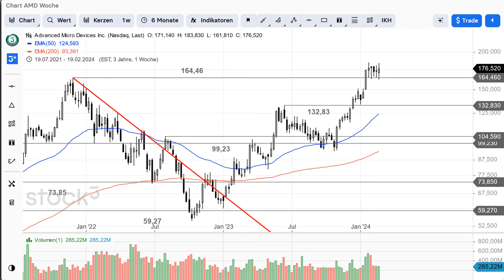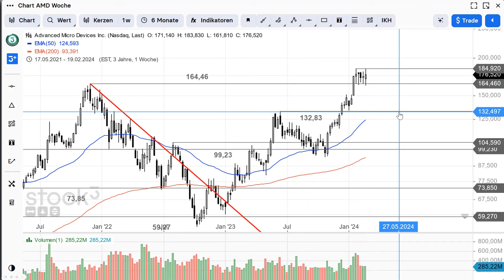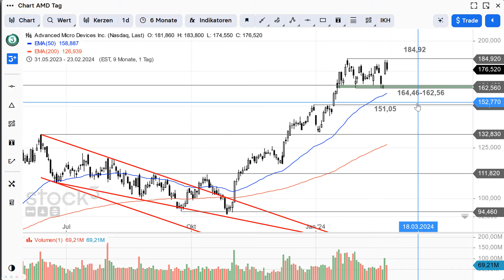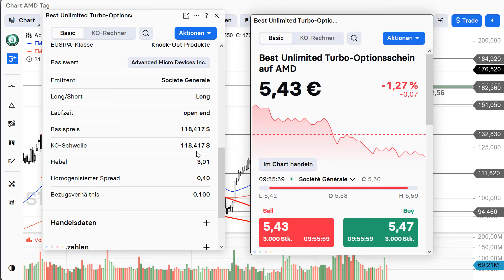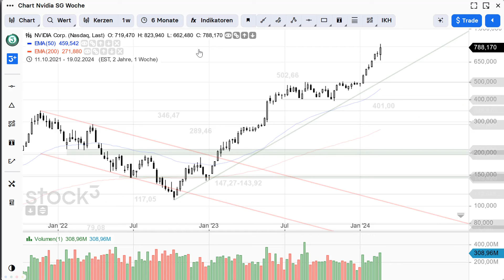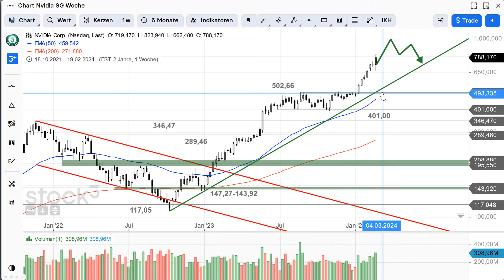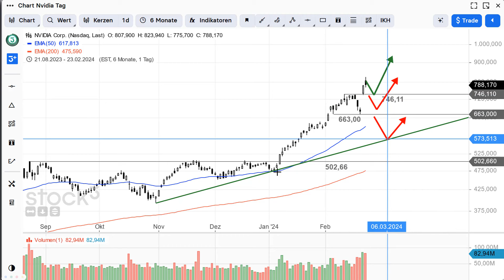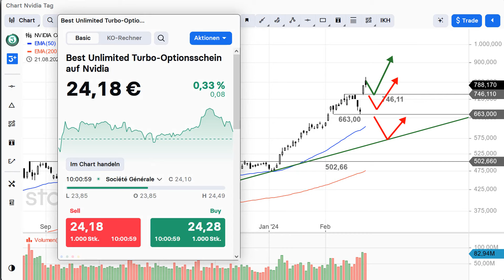AMD und Nvidia – Trendfortsetzung oder Topbildung?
Nvidia hat mit seinem Zahlenwerk einmal mehr im Chipsektor für Euphorie gesorgt. Gipfelt diese in Kürze oder kommt es zu Folgekaufsignalen? Diese Chartmarken sollten Anleger im Blick haben.